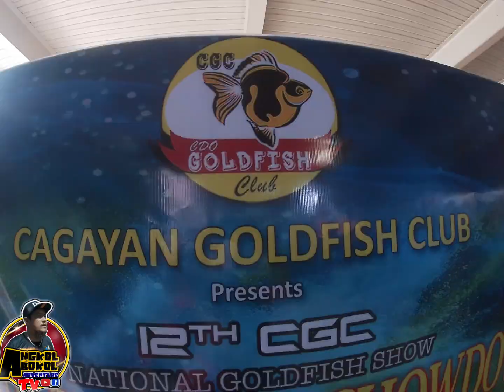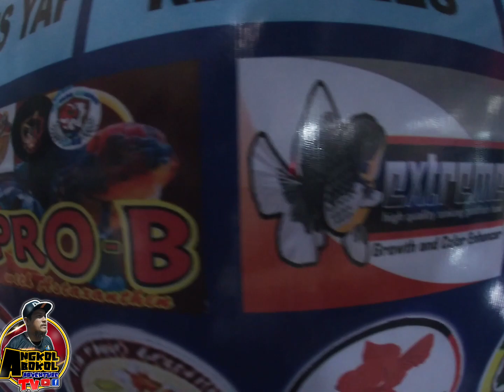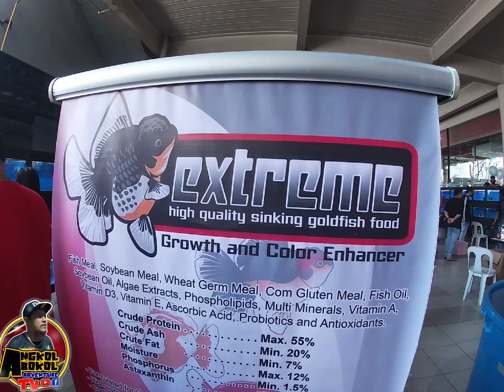EP65 12TH CGC ANNIVERSARY GOLDFISH SHOW PART 1 l QUALITY GOLDFISH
12TH CGC ANNIVERSARY GOLDFISH SHOW l QUALITY GOLDFISH DATED MARCH 5-6, 2022 AT LIMKETKAI MALL, CAGAYAN DE ORO CITY